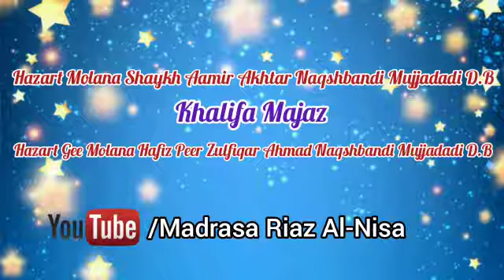Momin k Dill Main Basny Wali Khwa'teen||Madrasa Riaz Al Nisa ||Molana Shaykh Aamir Akhter Naqshbandi